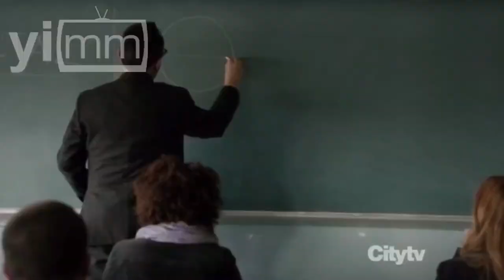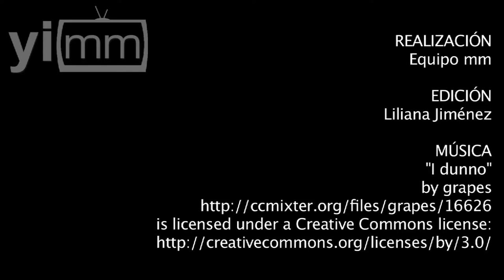Vivir, la misión más importante de la humanidad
Con motivo al día internacional de la vida, ¿quiénes se detuvieron a reflexionar sobre la misma? Hoy en día, nos encontramos tan inmersos en nuestras actividades que olvidamos ver con claridad y desde una perspectiva más personal el valor de la vida.